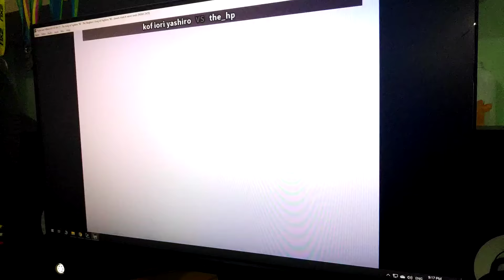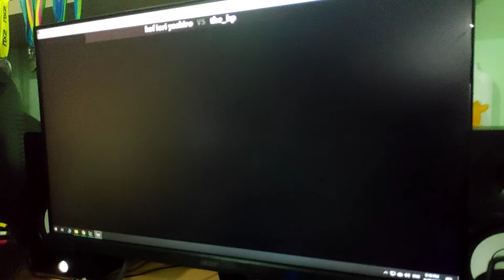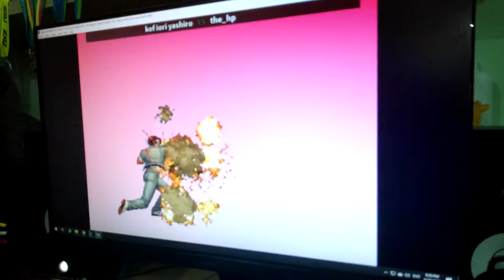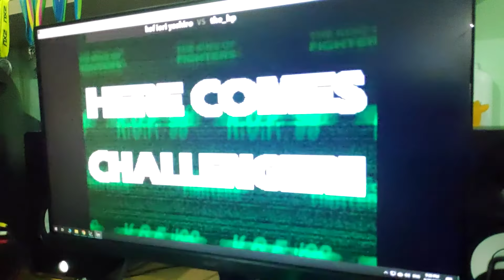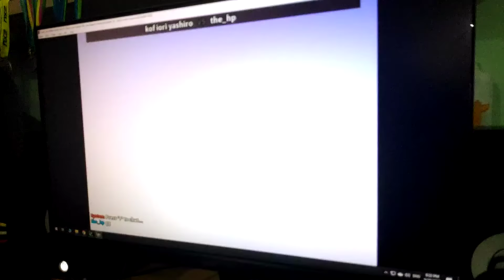KOF 98 Fightcade - 30 Sep 2020